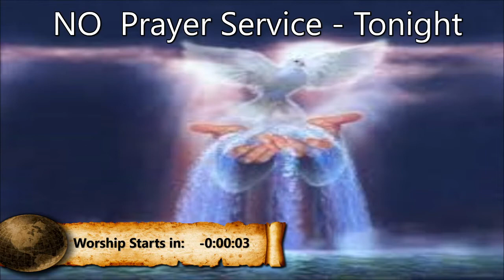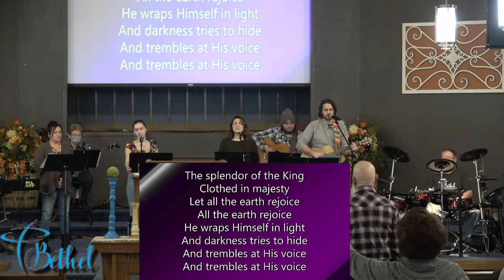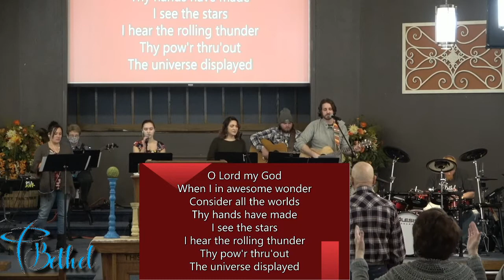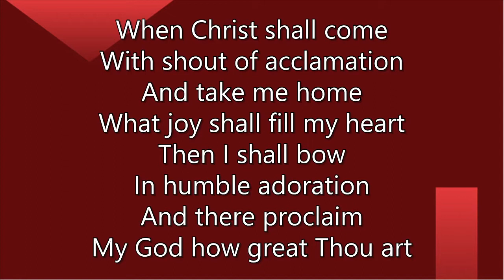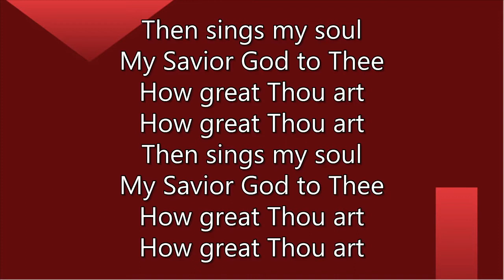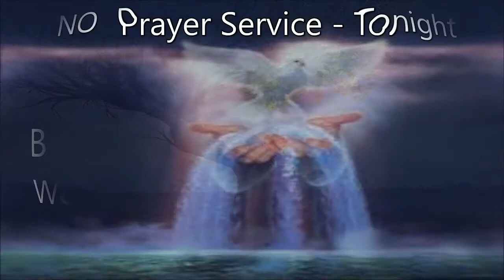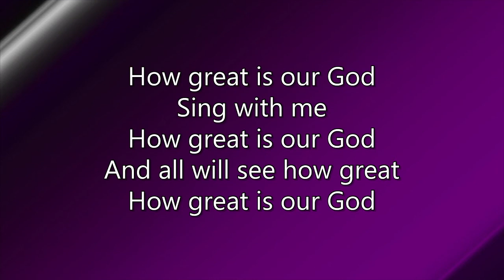Bethel Pentecostal Church Recorded Service - What Kind of Guy is God Series - The Greatness of God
Bethel Pentecostal Church Live Recorded Service

What Kind of Guy is God
Series - The Greatness of God

Speaker: Pastor Royce Roy
Worship: Ryan and Natalie Roy, Kida Varble, Ashley Santoni, Linda Maple, Kenny Grigg, Chase Spanhook
Audio, Video and Presentation by:Ryan Roy, Scott Henseler, Sterling Spanhook

 Acts 17:15-33

I.     He is   The Creative God
II.    He is   The Caring God
III.   He is   The Commanding God

Bible References:
Psalms 145; Acts 17:15-33; Genesis 1:1; Psalms 139:14; James 1:17; Psalms 127:3(NLT); Ephesians 2:8;
1 Peter 5:7; Jeremiah 21:8; Acts 17:32